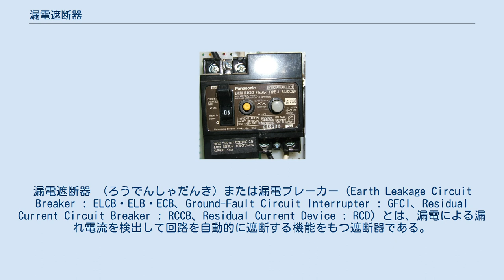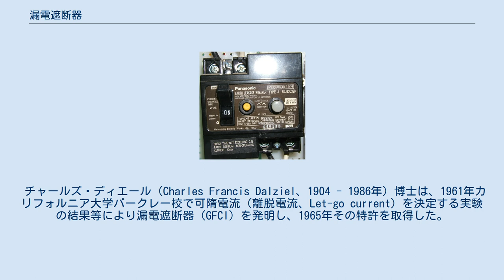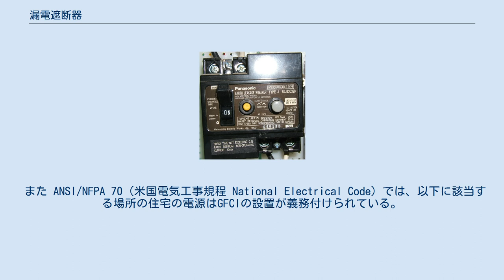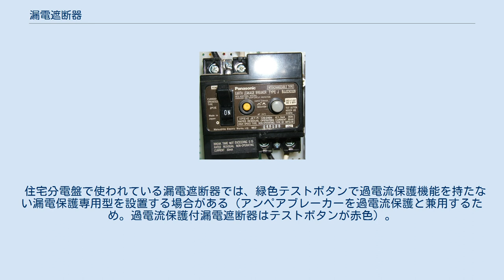漏電遮断器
漏電遮断器 （ろうでんしゃだんき）または漏電ブレーカー（Earth Leakage Circuit Breaker : ELCB・ELB・ECB、Ground-Fault Circuit Interrupter : GFCI、Residual Current Circuit Breaker : RCCB、Residual Current Device : RCD）とは、漏電による漏れ電流を検出して回路を自動的に遮断する機能をもつ遮断器である。
 通常の配線用遮断器が過負荷や短絡による過電流から回路を保護しているのに対し、漏電遮断器は地絡による感電を防止する目的で回路に設けられる。
ただし、殆どの製品では過電流遮断機能が付いている。
 なお漏電遮断器は地絡事故による感電を防止するのに対し、消防用設備の一種である漏電火災警報機は、地絡事故による火災予防が目的であるため、動作も感度も異なる、配線用の漏電遮断器とは別種の機器である。
 チャールズ・ディエール（Charles Francis Dalziel、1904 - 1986年）博士は、1961年カリフォルニア大学バークレー校で可隋電流（離脱電流、Let-go current）を決定する実験の結果等により漏電遮断器（GFCI）を発明し、1965年その特許を取得した。
 一般住宅などに引き込まれている単相給電線は、柱上変圧器または引込パネルで一線が接地されている（B種接地）。
この接地されている側を中性極（ニュートラル、N）と呼び、接地されていない側は電圧極（ライブ、L）と呼ぶ。
100V回路では電圧極と中性極の間で、200V回路では二つの電圧極（L1極とL2極）の間で電圧を取り出す。
絶縁不良がない回路では、漏電遮断器の二次側で電流の出入りが合計でゼロとなる。
 電圧極側の電線に素手で触ったり不良絶縁体（劣化した被覆や埃など）を介して金属部分や湿った表面を持つ建物などに接触すると、電圧極側から人体や建物を介して大地に漏電電流が流れ、漏電電流はB種接地線から漏電遮断器の一次側で変圧器の中性極側に戻ってくる。
この時、漏電遮断器の電圧極側から出る電流は、漏電遮断器の中性極側に戻る電流と漏電電流の合計となり、漏電遮断器の二次側で電流の出入りが合計でゼロとならない。
漏電遮断器はこの不一致を検出して機械的接点で負荷を遮断する。
 従って、絶縁変圧器によって給電側と絶縁されていて大地からも浮いている回路では上記のような感電・漏電は起こり得ず、よって漏電遮断器も効果がない。
 内部構造は配線用遮断器と似ているが、漏電検出用に零相変流器が組み込まれている。
 外側には漏電表示ボタン、テストボタンがついている。
漏電によりトリップした場合は漏電表示ボタンが飛び出るため、何が原因でトリップしたのかを区別できる。
テストボタンで動作試験が可能。
 銘板には定格感度電流、動作時間が表示されている。
 実際の器具の形態は以下のような種類がある。
 定格感度電流は漏電遮断器の感度を表す量で、この値が小さいほど小さな漏電電流で電路を遮断する。
単位はミリアンペア（記号: mA）を用いて表され、30mA以下は高感度形、30mA超過で1000mA以下は中感度形、1000mA超過は低感度形と分けられる。
 日本の住宅用分電盤の主幹ブレーカーには、主に30mAの高感度型が用いられている。
 日本では、低圧用機械器具の金属筐体への接地工事を省略できる条件として、電路に施設する漏電遮断器の定格感度電流を15mA以下としている（電技解釈 第29条 第2項 第五号）。
これは電技解釈の解説において、発明者であるディエール博士の実験結果を根拠にして決められていると説明されている。
 アメリカのUL規格では次のように定められている。
 また ANSI/NFPA 70（米国電気工事規程 National Electrical Code）では、以下に該当する場所の住宅の電源はGFCIの設置が義務付けられている。
 使用時電源と負荷の接続方向に注意が必要である。
漏電検出後、トリップさせる回路（トリップ部）の動作停止が電源遮断で行われるため補助接点を内蔵していない漏電遮断器で下側に電源を接続するとトリップコイルを焼損するので、逆接続が可能か確かめる必要がある。
 漏電遮断器を正確に動作させる条件として、正確に接地を施す必要がある。
地絡電流が流れる際、電流経路のインピーダンスが大きいと地絡電流 が小さくなり零相変流器で感知で...